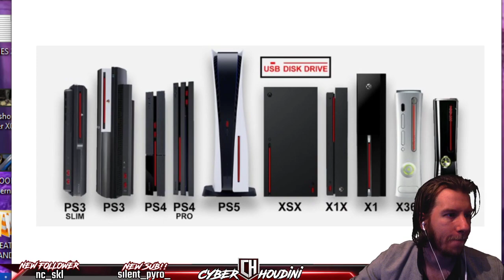THE POWER OF CHRIST COMPELS ME TO DIE!!! | TRES ANGUSTIAS BOSS FIGHT | Blasphemous Part 3